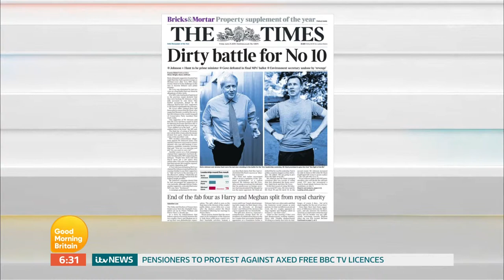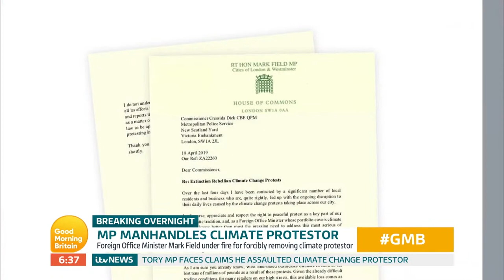Iain Dale & Jacqui Smith on Good Morning Britain 21/6/19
Mark Field MP's tussle with a protester and Tory leadership.